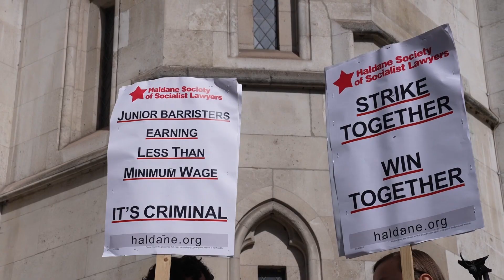Barristers Strike: Criminal courts face disruption as walkout over legal aid and pay goes ahead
Barristers have accused the Government of “refusing” to negotiate as strikes continue at criminal courts around the country for a second week.

The Criminal Bar Association (CBA) warned victims of crime and defendants seeking to prove their innocence will not see their day in court if ministers do not take steps to “reinject” funds into a “barely functioning” justice system.

Criminal cases face further disruption this week as the three-day walkout of defence barristers went ahead on Monday.